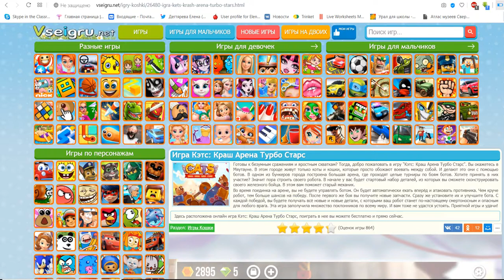Краш арена и турбо старс